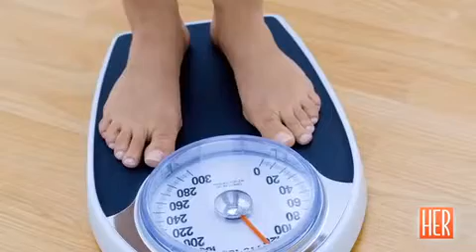Health Risks Studies of Single Moms and Obesity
Bailey Mosier recaps the latest stories in women's health. This week we learn about studies into the health risks of single moms, obesity and effect of obe ...